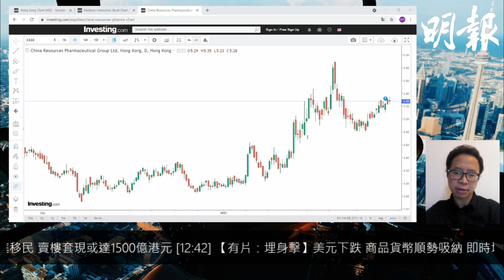【選股王】恒指窄幅上落 華潤醫藥業務恢復